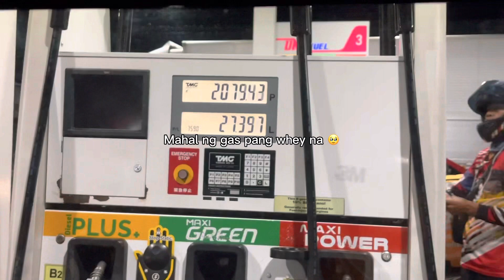SHOW DAY & CARBLOADING TIPS | IFBB CHAMPIONSHIP 2022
JFIT CLOTHING APPAREL

ATHLETESCLUB GYM SUPPORTS